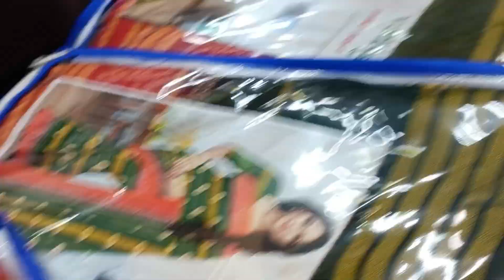वर्क साड़ी का ऐसा कलैक्शन कही पे नी देखा होगा surat fency sarees follow likeforfollow kp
नया व्यापार शुरू करे 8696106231
कांटेक्ट. हरे कृष्णा साड़ी